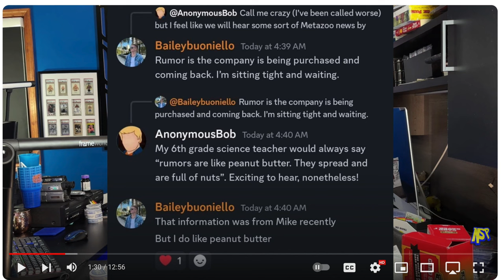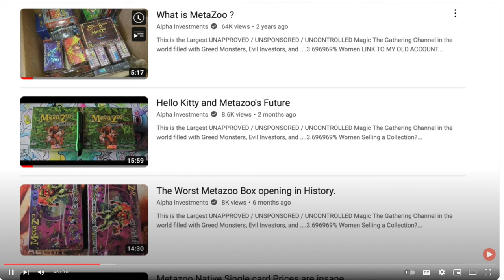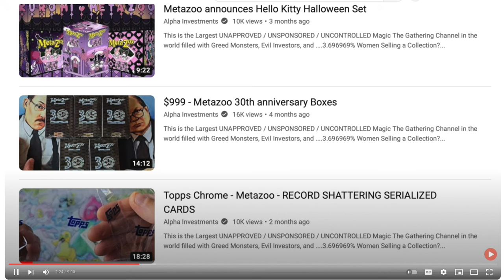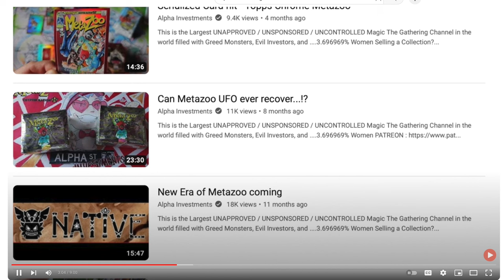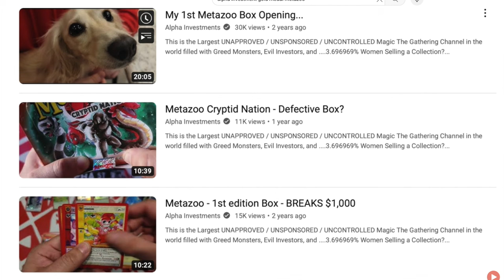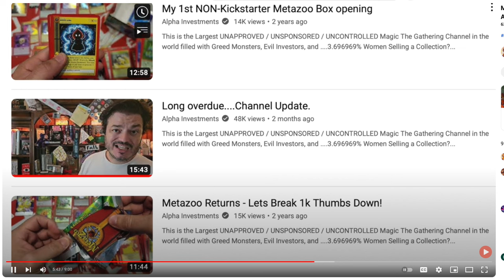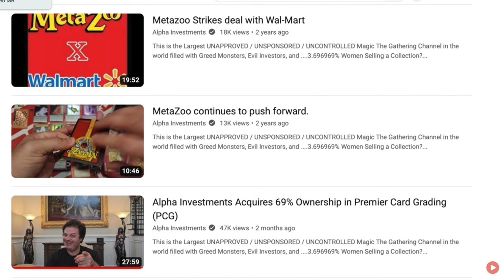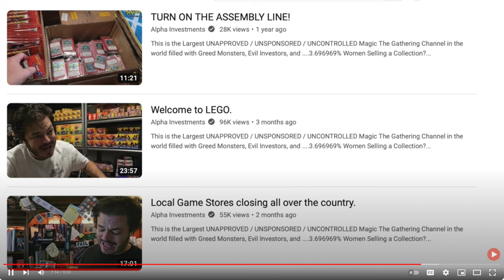SHOCKED Alpha Investments is NOT Creating MetaZoo Videos After This